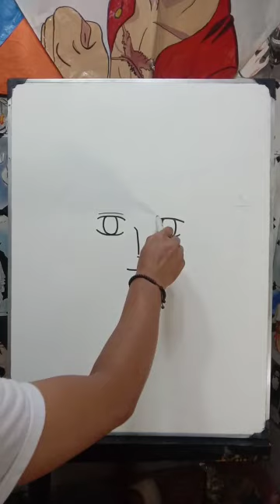STEP BY STEP‼️How to draw IZANA KUROKAWA from tokyo revengers | You Can Do'it😎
tutorial drawing izana kurokawa..
lakukan dengan perlahan ya..jangan terburu2
nikmati semua prosessnya..
kalian pasti bisa..